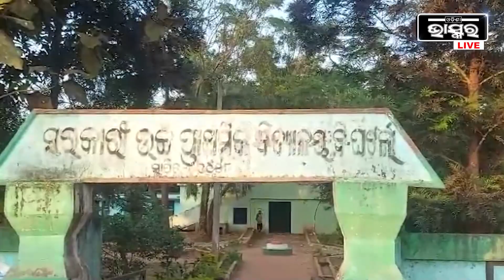ମାଟିରେ ମିଶିଲା ନବ ନିର୍ମିତ ଫେବର ବ୍ଲଗ କାମ, ପଦାରେ ପଡିଲା ରାସ୍ତା ଓ ଗୃହ ନିର୍ମାଣ ବିଭାଗର ଦୁର୍ନୀତି